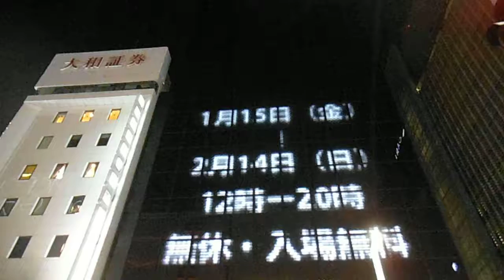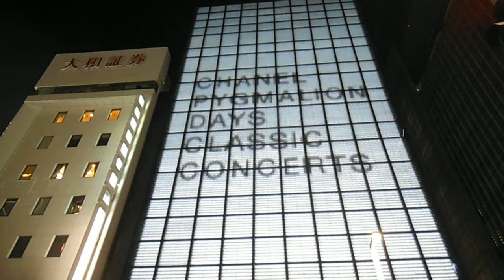DSCF7599銀座シャネル20160119壁面イルミネーション １月